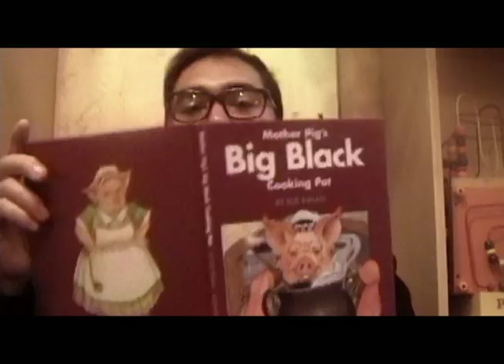"Ney" trailer by Gillian Myers and Nora Hughes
Trailer for "Ney".  Submitted to Trailer Wars XVI.  Concept by Gillian Myers and Nora Hughes.  Directed by Gillian Myers and Nora Hughes.  Edited by Luke Chmura.  Starring David Ney, Rhonda Ney and some animals.